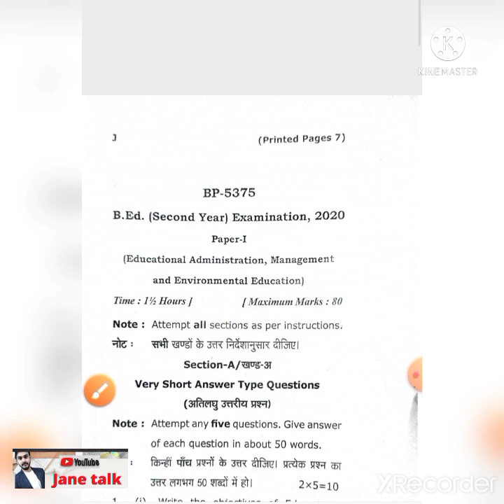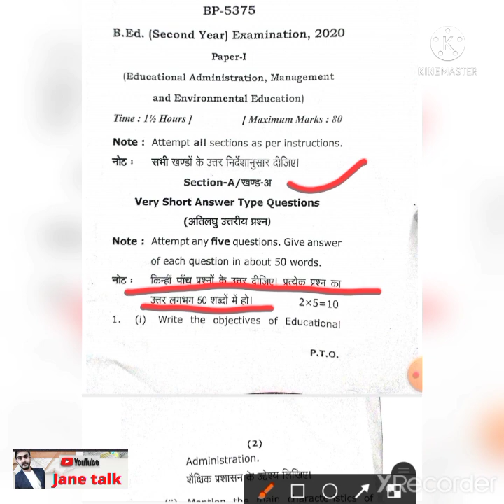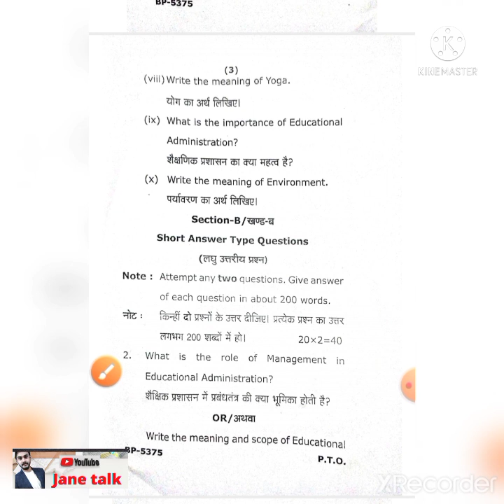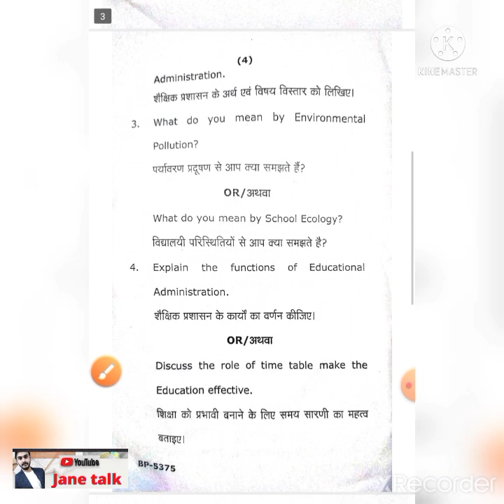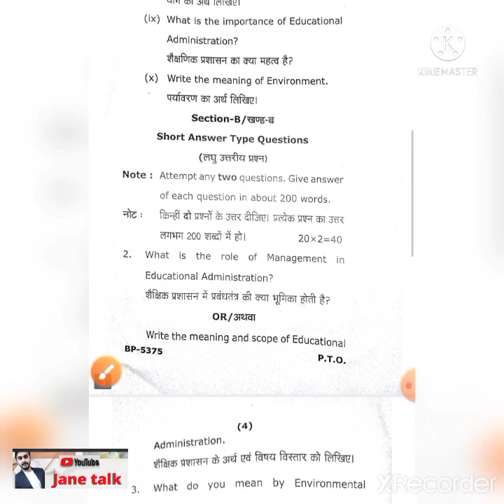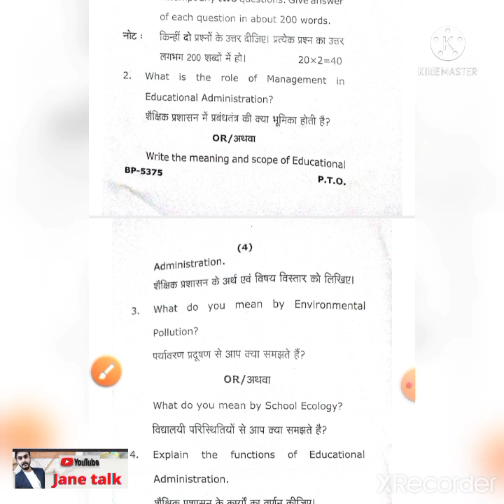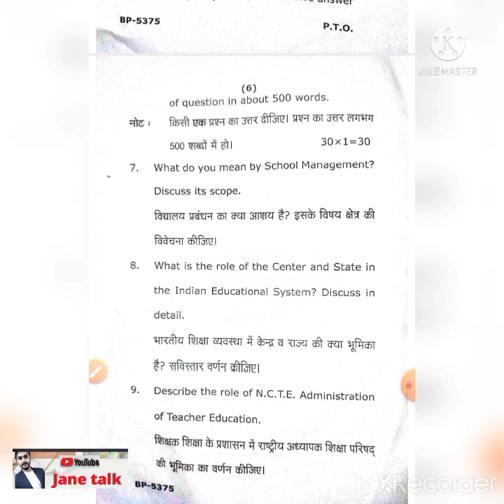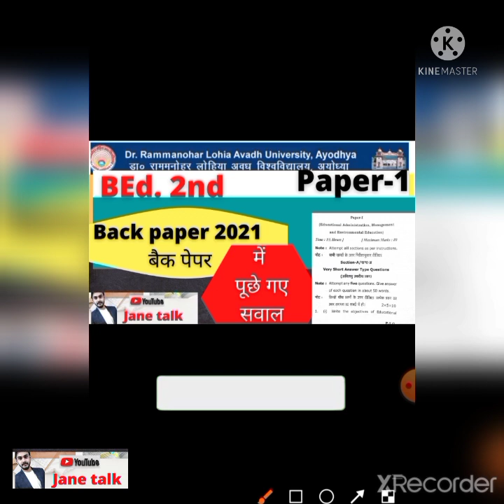RMLAU BEd. 2nd paper 1 ( back paper questions)